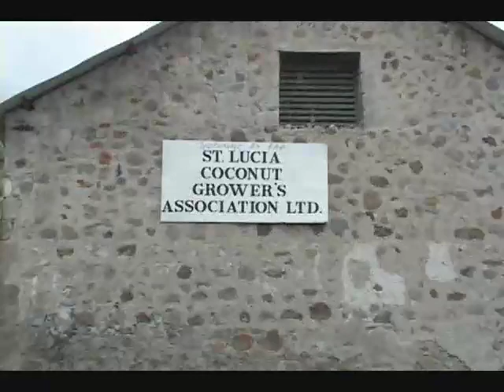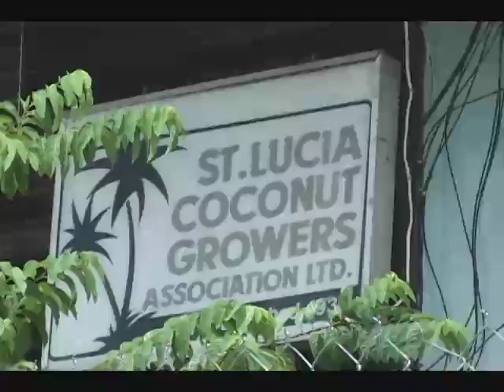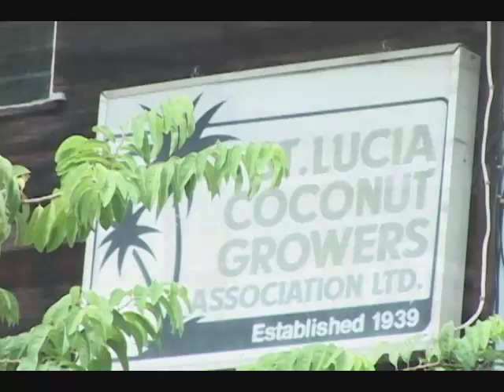Nut ting happening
A former employee of the St. Lucia Coconut Growers Association is calling for the copra factory  in Soufriere to be re-opened.
The factory was shut down earlier this month after company officials highlighted the need for financial assistance from the government to keep it going.